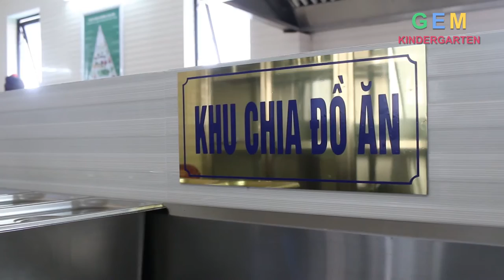Trường Mầm non Tuổi Ngọc - P Hưng Bình - TP Vinh